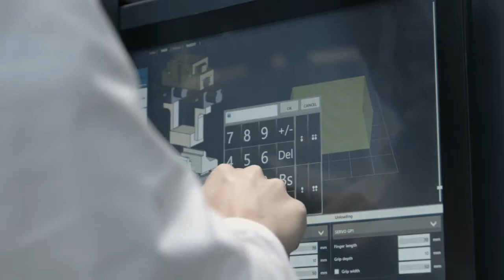Hurco BMO Otomasyonu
Hurco modellerimiz için;